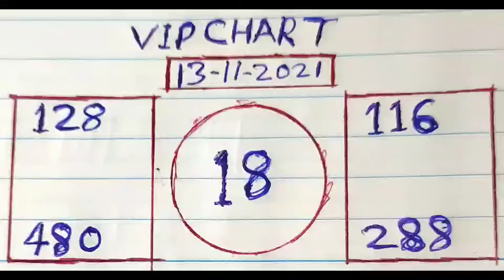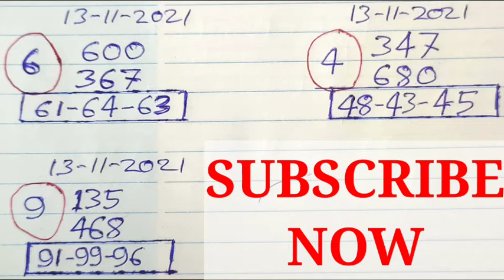Kalyan 13 Nov 2021 Table Trick Single Close || Kalyan Close Today || Kalyan Free Matka